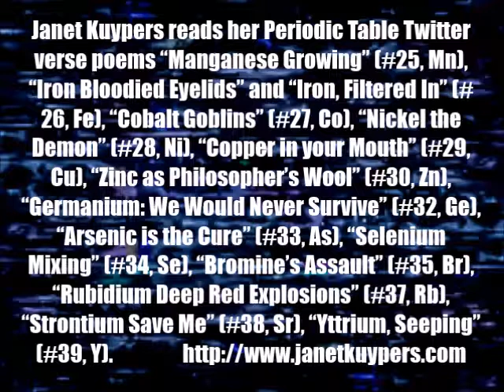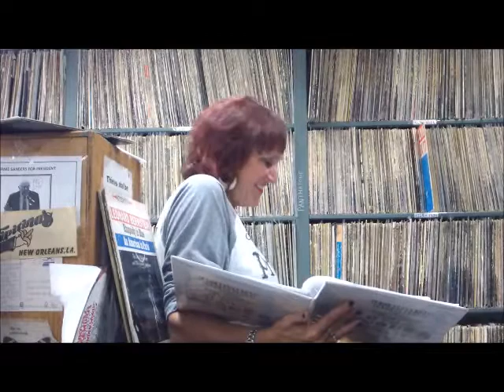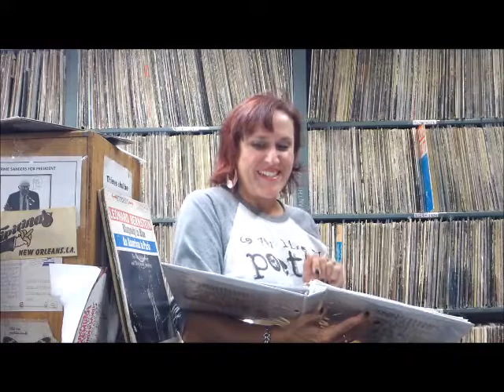Janet Kuypers' Twitter Verse Periodic Table Poetry @ Chicago WZRD 88.3 FM Radio 9/7/19 (P L T56).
After Janet Kuypers' live interview and poetry reading on WZRD Chicago 88.3 FM Radio September 7, 2019 (or 9/7/19, or 20190907), Janet Kuypers was in studio and took that opportunity to read a few of her brand-new Twitter Verse Periodic Table Poems (this project originally started because a chemist friend of hers suggested to write them for C&EN, Chemistry & Engineering News, for their contest, and one of her poems took third place). She then read her Twitter Verse Periodic Table Poems "Manganese Growing" (#25, Mn), "Iron Bloodied Eyelids" and "Iron, Filtered In" (#26, Fe), "Cobalt Goblins" (#27, Co), "Nickel the Demon" (#28, Ni), "Copper in your Mouth" (#29, Cu), "Zinc as Philosopher's Wool" (#30, Zn), "Germanium: We Would Never Survive" (#32, Ge), "Arsenic is the Cure" (#33, As), "Selenium Mixing" (#34, Se), "Bromine's Assault" (#35, Br), "Rubidium Deep Red Explosions" (#37, Rb), "Strontium Save Me" (#38, Sr), and "Yttrium, Seeping" (#39, Y).

This was filmed with a Panasonic Lumix T56 camera (that was also released in a separate video with a Sepia Tone filter). This was also filmed with a Panasonic Lumix 2500 camera (that was also released in a separate video with a Hue Cycling filter).